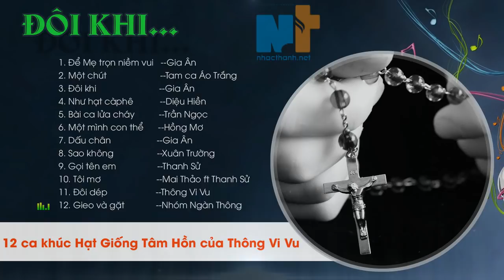Album Thánh ca Đôi Khi - Đức Cha Giuse Vũ Duy Thống (Thông Vi Vu)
Đôi khi phải thức đêm dài, mới thấy quý giờ phút ban mai.
Có đôi khi dưới cơn mưa dầm, lòng chợt nhớ chiều nào đẹp nắng.
Đôi khi bận rộn lo toan, mới thèm sao một giờ thư giãn.
Và thường khi mến thương ngập lòng, vì đã qua biết bao chờ mong.

.:: Nhạc Thánh::.
Design and upload được thực hiện bởi nhóm Nhạc Thánh